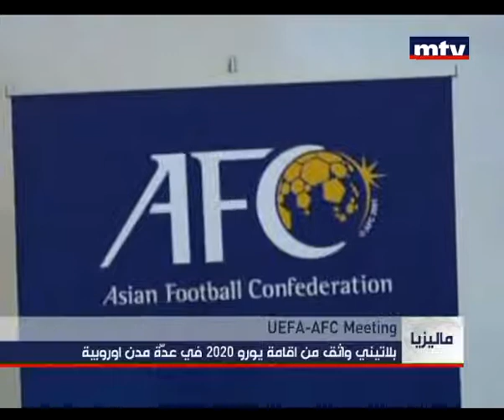Prime Time News 11/12/2012 الصفحة الرياضية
معَ الزميل عماد ابي هيلا